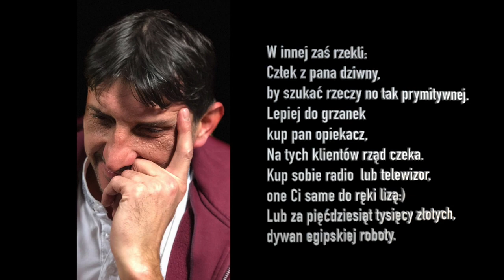Chłopek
I jednak po latach znalazł:)) Publikujemy w końcu to pradzieło aż tak nas wzięło:) Autor zdecydował się pomimo , że nie było łatwo. Nagranie na 100 po 2 razach także jest jak jest ale jest:) Opowieść nie jest oparta na autentycznych sytuacjach,  także osoby , które mogą się poczuć urażone niech nie będą i zajmą się czymś innym :)